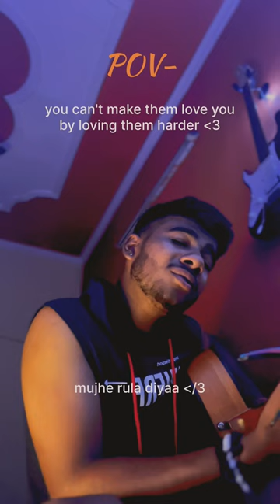tujhe bhula diya ❤️‍🩹